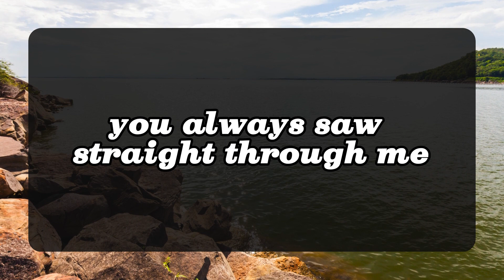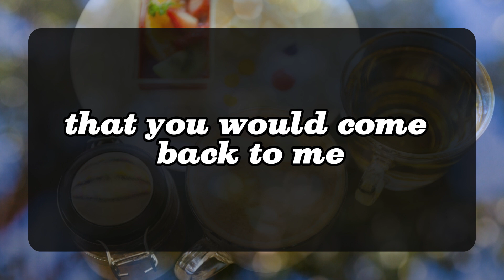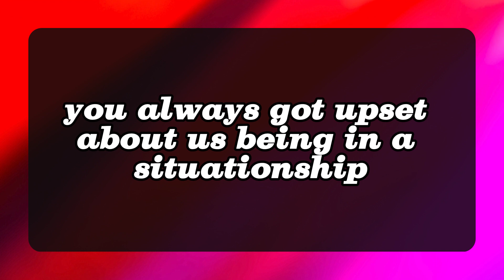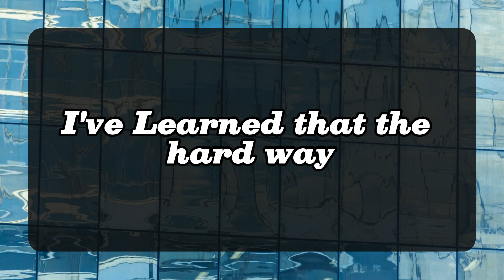YOUR PARTNER SPECIAL MESSAGE..... 💌 DM DF Divine Masculine to Divine Feminine | Twin Flame